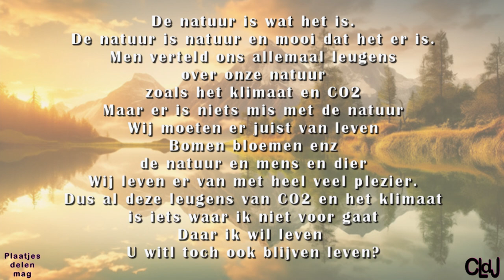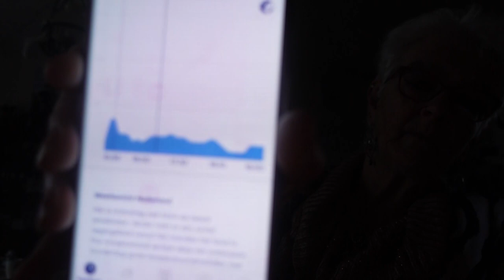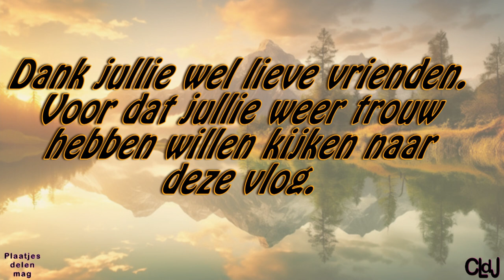din 6 feb | Erwin in huis Spruiten schoon maken | En lekker eten. #2095